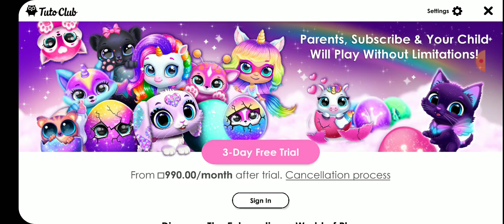kPOPsies😍Best UNICORN game for KIDS //come on kids let'splay🔥